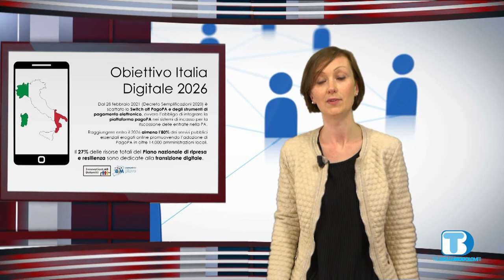Educazione Digitale - Puntata 8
Pagamenti online: come fare pagamento online in sicurezza - Utilizzo ed accesso a PagoPA.
A cura della Dott.ssa Laura Aglio